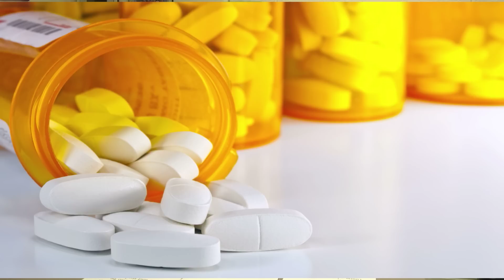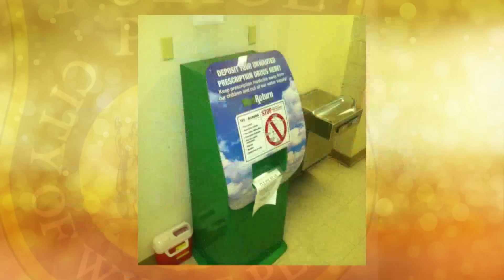White Plains PBA Anti Heroin Use Campaign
President of the White Plains PBA, Robert Riley, stresses the need for parents, teachers, and community leaders to be vigilant with children who may be using drugs.  Ask questions, be aware of their surroundings and friends.